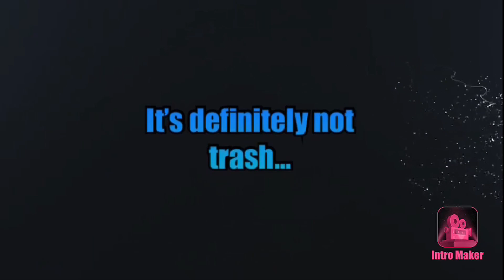“Average” Fortnite Players when they get a PC after playing on Switch...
My friend has a PC, so instead on my switch with 30 frames I can play on 240 frames which is eight times higher. Comment your epic names!